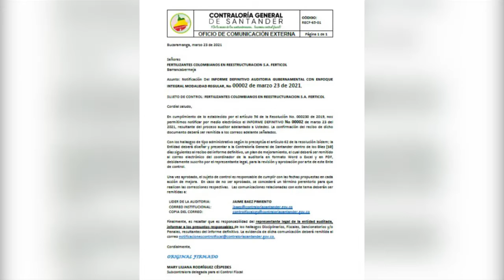Auditoría a Ferticol deja millonarios hallazgos fiscales